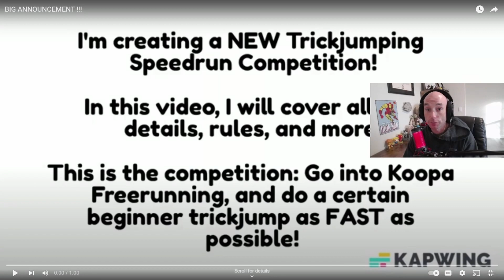Flower Power @microgoomba KFR Trick Jump Competition (Super Mario Odyssey)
I'm competing in @microgoomba KFR trick jump competition where you have to do beginner trick jumps during KFR races! Enjoy!